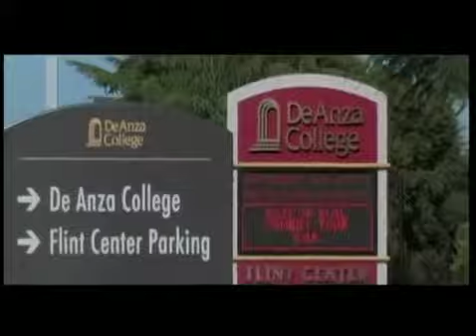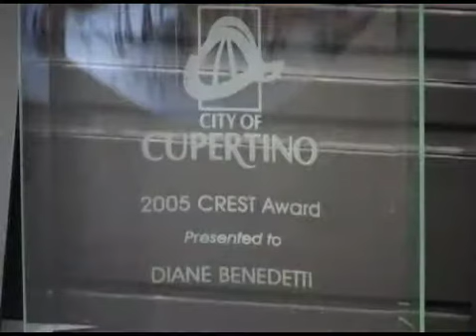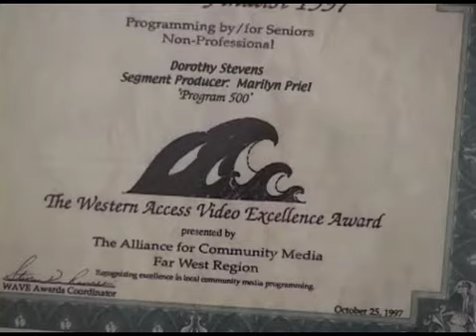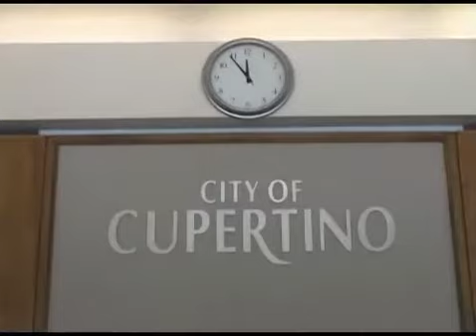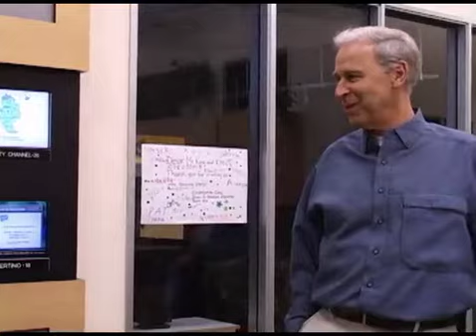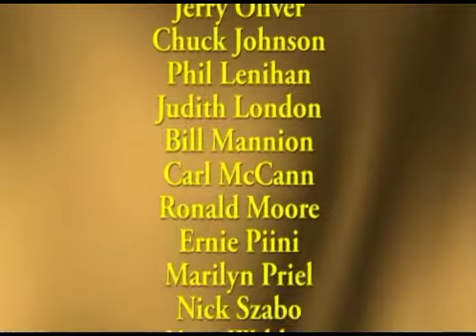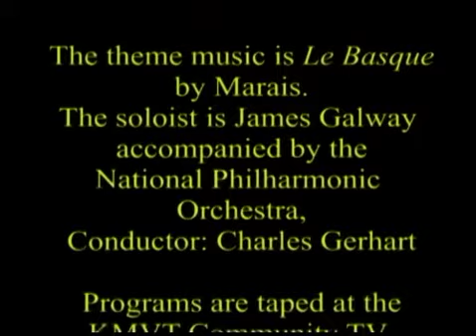The Better Part - The 1,000th Show special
The Better Part is a weekly TV show covering all kinds of topics. We have been doing this for 27 years and this in our 1,000th show.